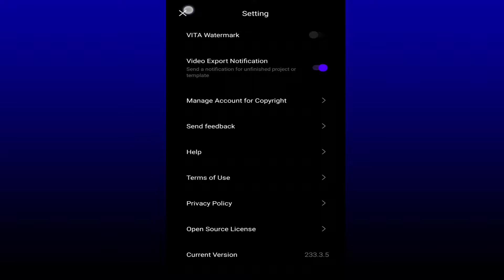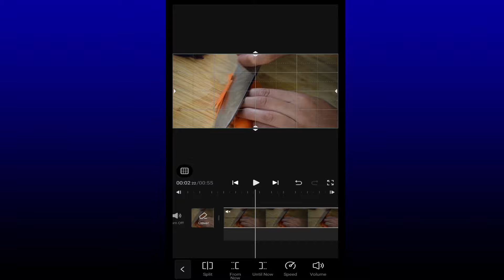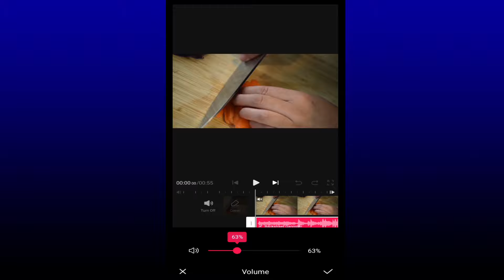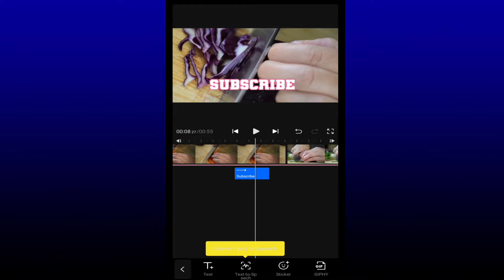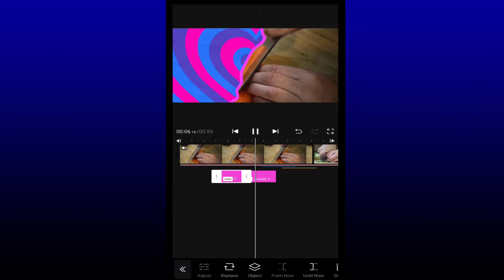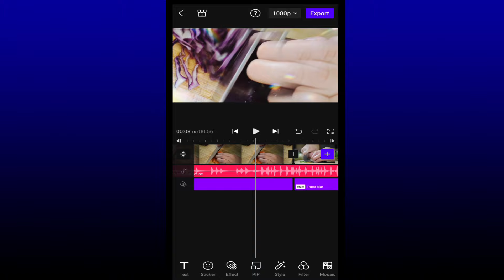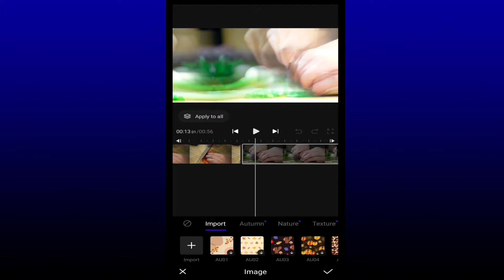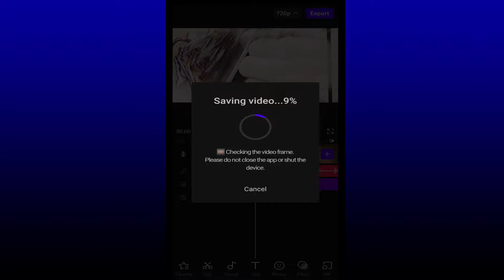Vita App Video Editing Tutorial | Vita App Me Video Edit Kaise Kare | How To Edit Video In Vita App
NICHE VIDEO TUTORIALS

My Computer

M.2 SSD

NISHANT KUMAR